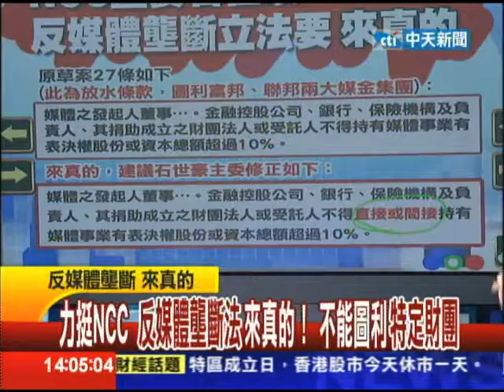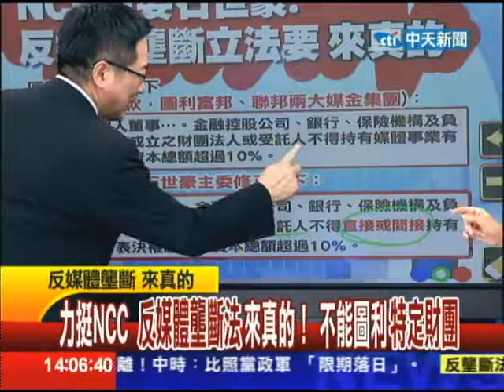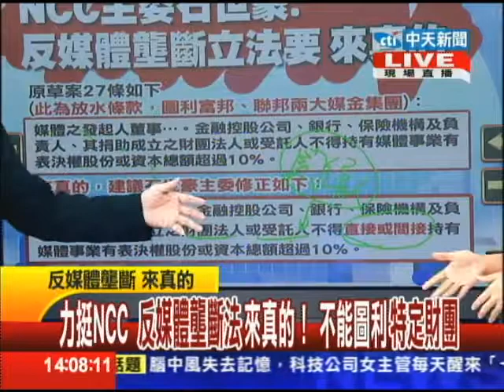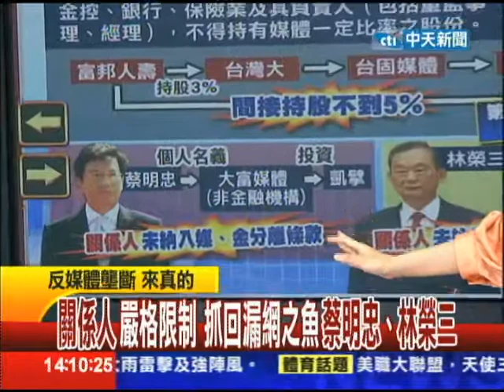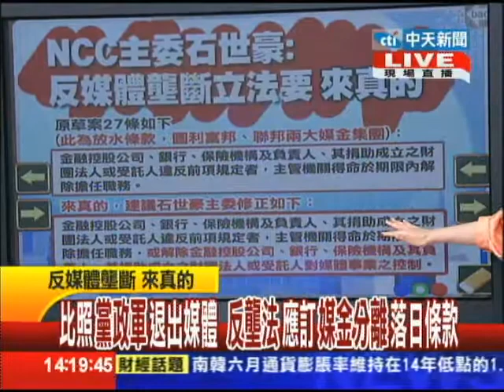07/01台灣顧問團part1 力挺NCC 反媒體壟斷法還真的！不能圖利特定財團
十年前的黨政軍退出媒體，讓台灣新聞及言論自由，大大進步，是民主的大躍進，十年後，政府要立反媒體壟斷法，是台灣新聞及言論自由，更開放的重要里程碑，但卻沒有主軸，既然要立法就要來真的，這次我們大聲疾呼金融業退出媒體，媒金分離比照十年前黨政軍退出媒體，限期落日，還台灣真正乾淨的新聞及言論自由，要來真的，就必須修法，讓現有二大媒金巨獸：富邦和聯邦二大媒金集團，完全退出媒體。
主持人：敖國珠
來賓：國民黨立委 蔡正元、資深評論員 周玉蔻、時事評論員 蔡玉真、台北教育大學教授 莊淇銘

part1 議題》反媒體壟斷立法要來真的　關係人要嚴格限制
part1 議題》蔡明忠、林榮三都是漏網之魚　政府來真的嗎？
part1 議題》金融業比照黨政軍退出媒體，才是真正反壟斷